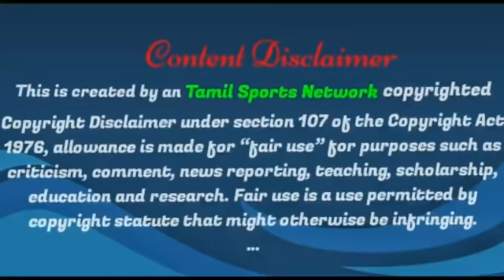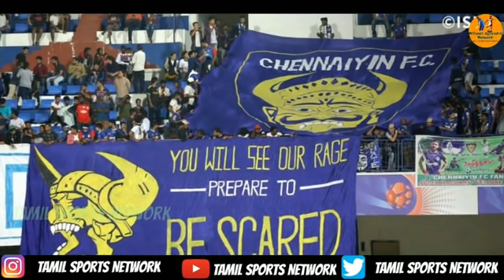Deepak Devrani Signing Officially Announced|Indian Signings Done by CFC|ISL transfers news|TSN